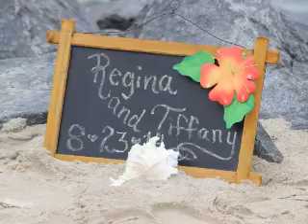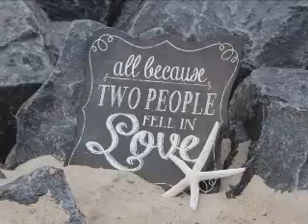Lesbian Couple: Wedding in Ocean City, MD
Do to some copyright claims i had to remove some songs from this video :(  *Meeting you was fate, becoming friends was a choice but falling in love was out of my hands... Thank you baby for not only loving me but for allowing me to love you